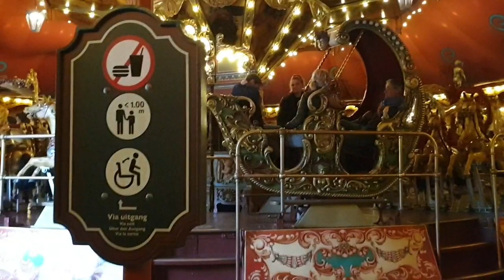A day in Efteling/ Part 2